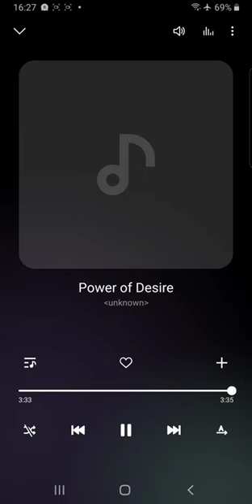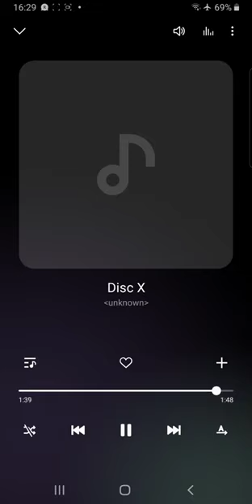Super Robot War W ( SRWW ) Nintendo DS music playlist 8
i transfer the music from Nintendo DS music website to my Samsung Galaxy Note 9 and then record it.